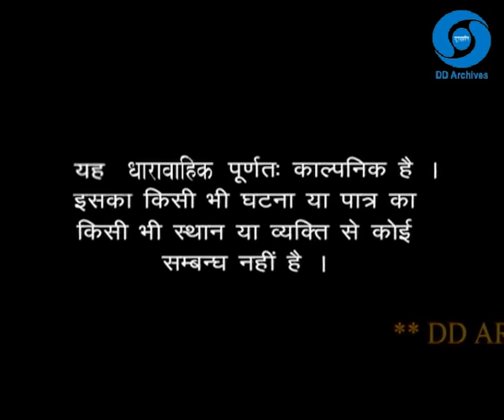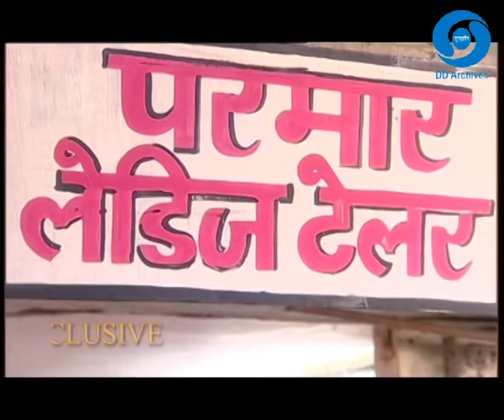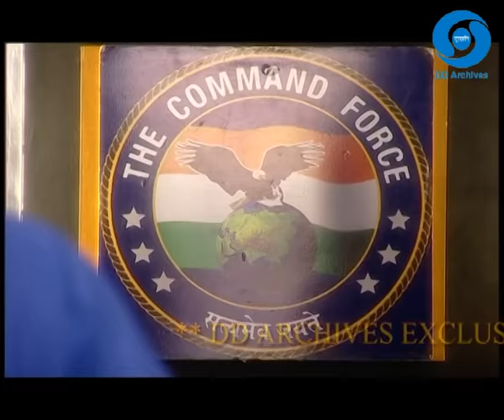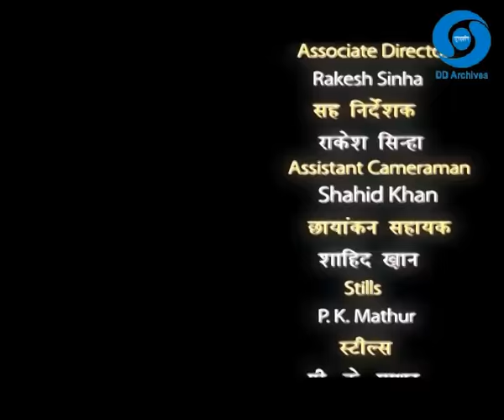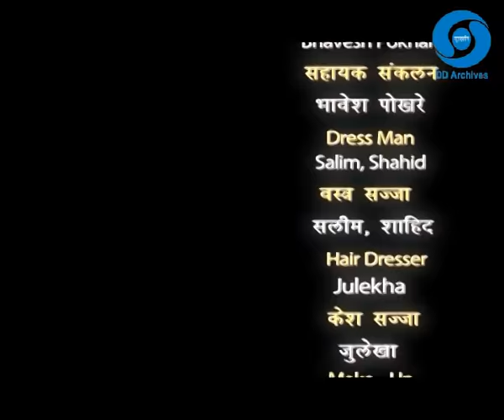THE COMMAND FORCE EPISODE 21